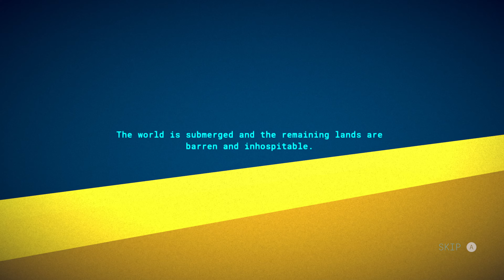【Swordship】First 50 Minutes of Gameplay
Swordship is a futuristic lightning-fast dodge’em up which flips the script on the traditional arcade shooter. Turn both the tide of battle and enemies on themselves by dodging, weaving and diving your way through an onslaught of enemies hell-bent on tearing your Swordship apart.